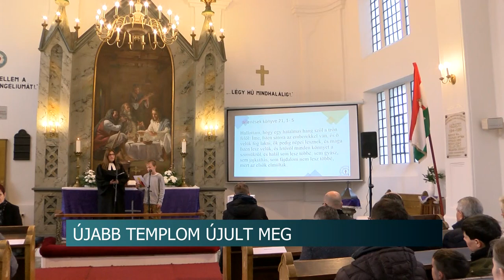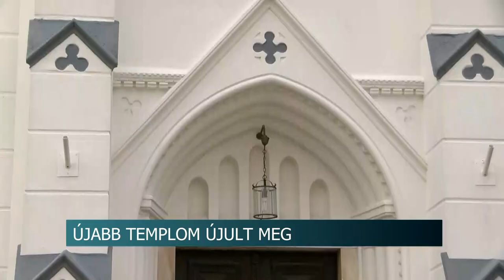15 millió forint állami támogatásból újult meg a dombóvári evangélikus templom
15 millió forint állami támogatásból újult meg a dombóvári evangélikus templom

Megújult a csaknem száz esztendeje épült Dombóvári Evangélikus Társegyház temploma. Az épület renoválását 15 millió forint állami támogatásból valósították meg. Az ünnepi istentisztelet alkalmával Potápi Árpád János nemzetpolitikáért felelős államtitkára, Tolna megye 2. számú választókerületének országgyűlési képviselője hangsúlyozta, a templomok felújításával a keresztény közösségeket erősítik meg.